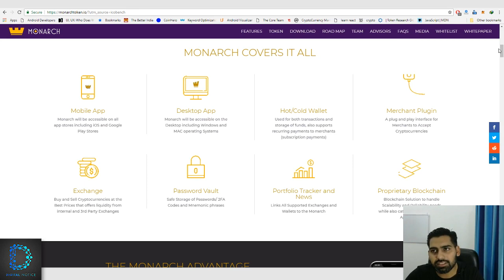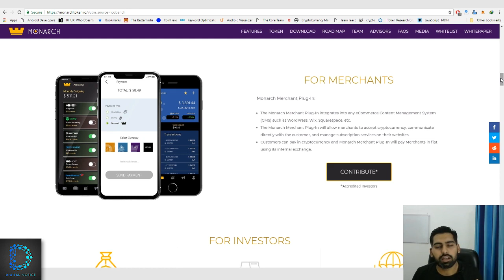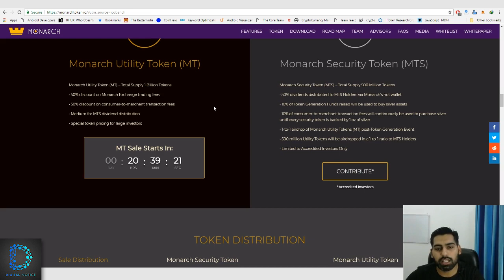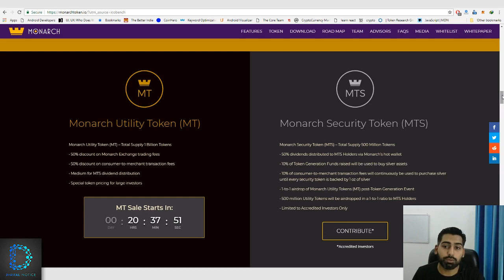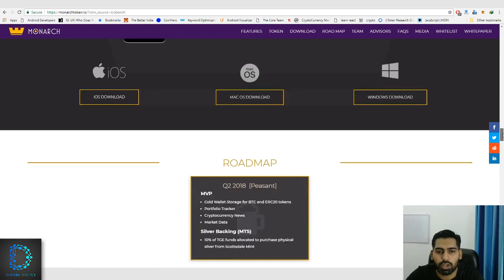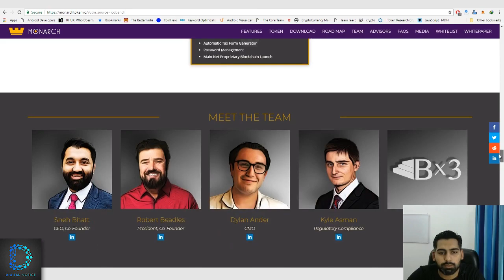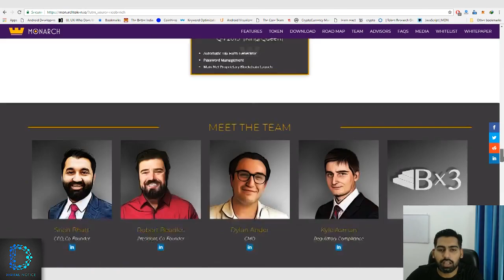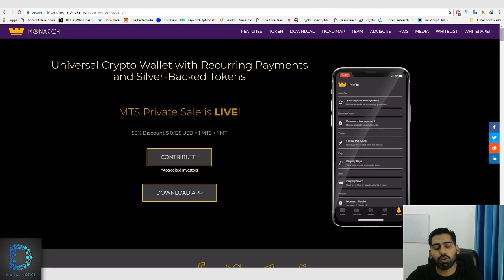Monarch Token (MTS) - The Ultimate Crypto Payment solution for both Business & Consumers - Review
Monarch is the ultimate payment solution for both businesses and consumers, pairing a CMS plugin for blockchain-payments with a mobile and desktop wallet for consumers. When users pay in cryptocurrency, funds are instantly converted to fiat to protect merchants from market volatility. The Monarch Wallet is able to automate recurring payments with its Patent Pending protocol to enable users to pay their rent, car payment, or Netflix etc in cryptocurrency. The Monarch Wallet is also a fiat gateway to buy or sell crypto back into fiat. Monarch’s mission is to enable all businesses to accept cryptocurrency to promote the worldwide adoption of all cryptocurrencies.

They plan to create a platform that allows the user to add their bank account information into Monarch, allowing the purchase of crypto assets solely from the Monarch platform. From Monarch, they would be able to buy or sell crypto assets, then transfer the fiat back into their bank account. We plan to create a password generation tool that will provide electronic storage of users’ private keys and passwords to all their crypto and noncrypto sites or services.

We plan to integrate a recurring payments tool that will allow users to monitor, start, and stop all subscription services to places like Netflix, mortgage companies, utility bills, car payments, Amazon etc. All of this is made possible with a simple swipe of our mobile app.

We will use 10% of all token sale proceeds to back the value of Monarch Security Tokens with physical, verifiable silver assets. 10% of the transaction fees will also be used to purchase silver assets, ensuring that one day, with proper adoption, Monarch tokens will become a fully backed silver asset. This token system will help combat volatility or a worthless cryptocurrency.

Monarch is offering an extremely useful and free Minimum Viable Product (MVP) at the start of this endeavor. The MVP will be launched on the Apple Store and will consist of a mobile app that will allow cold storage of BTC, ETC and all ERC-20 Tokens. It will have a portfolio tracker and a news/events section to keep users up-to-date on the news and the status of all their crypto assets.

Using an easy to understand interface, the user will be able to control their everyday bills, services, subscriptions, passwords, and trade crypto assets from a few swipes on their screen. We are bringing cryptocurrency to the masses